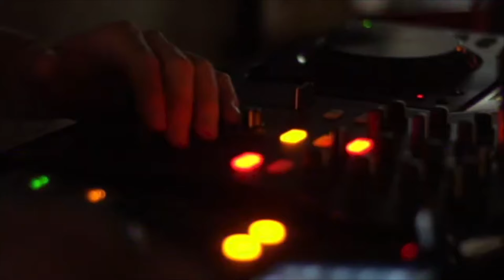Wedding Trailer | MATRIMONI ITALIANI : Scintille a Natale per (ALESSANDRO & PAMELA)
Seguite il mio canale Wedding Vlog By Enrico Mattiacci, vi porterò insieme a me per farvi vedere quello che accade nei nostri Matrimoni e vi faremo respirare una ventata di gioia e allegria.

SONY Alpha 6300
GoPro 8
GoPro 9
DJI Osmo Poket
AKG WMS40
dBTechnologies Opera 10
DbTechnologies SUB612
Pioneer 700
Allen Heath Xone 23
Led Par - Stairville LED Flood 150 40°
Led Bar - Stairville LED RGB 120/4 30°
Led Batteria - Stairville BTL-30
Fog Machine - ADJ VF1300
Struttura in alluminio - Amabilia

📬 Per info contattatemi alla mail